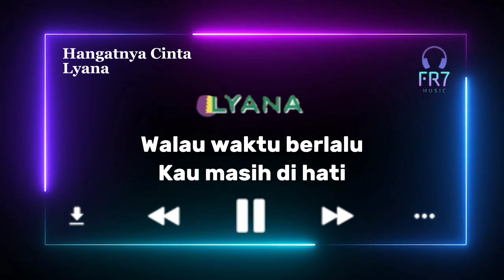Hangatnya Cinta - Lyana